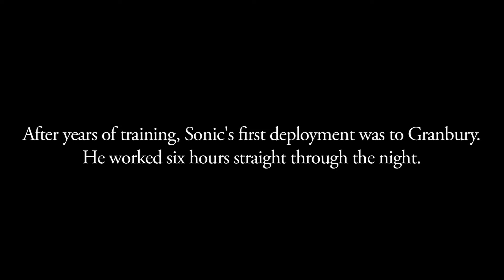Sonic the TexasTask Force 2 Rescue Dog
Texas Task Force 2, which consists of three separate teams of 28 people, went operational in 2007 to respond to man-made and natural disasters in north Texas. Since 2010, they have been using dogs to assist with these searches. Watch the video and read the full story at: